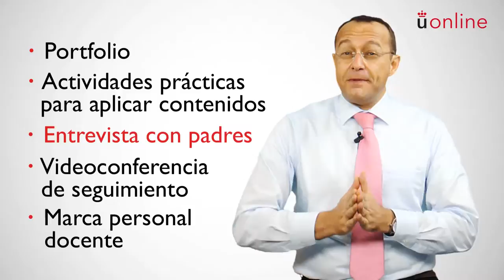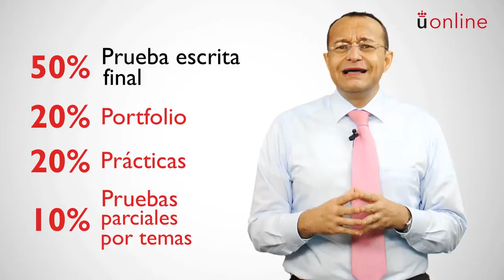Intervención educativa socio-familiar - Luis Manuel Martínez (EI)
Presentación de la asignatura: Intervención educativa socio-familiar
Profesor: Luis Manuel Martínez
Titulación: Grado en Educación Infantil